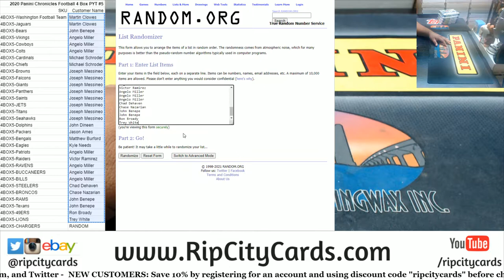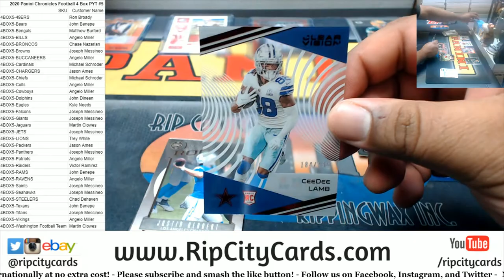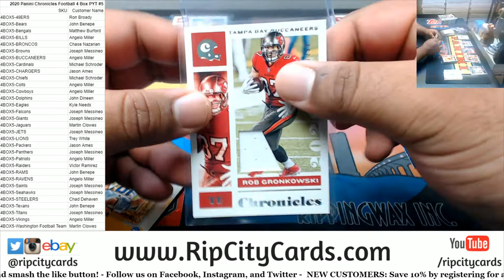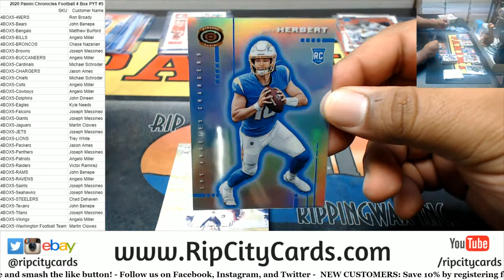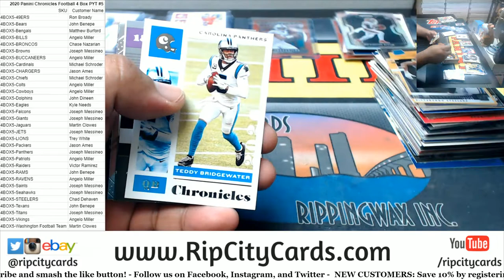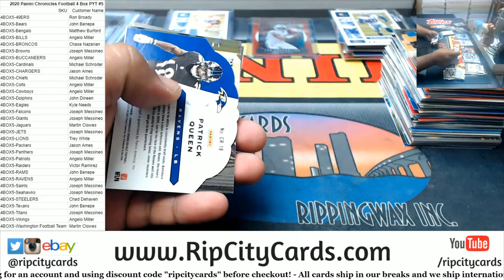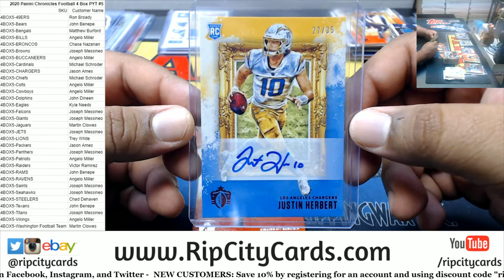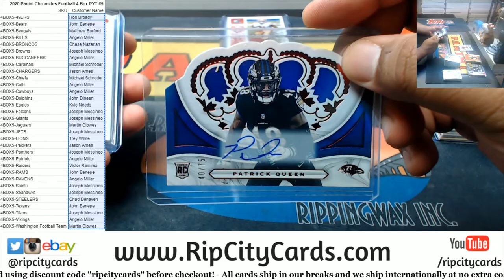2020 Panini Chronicles Football 4 Box PYT #5